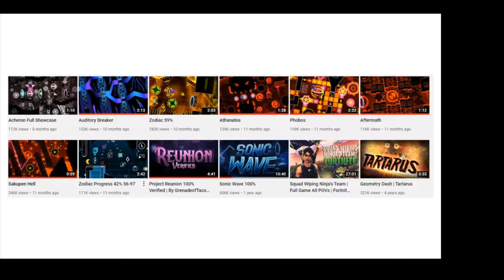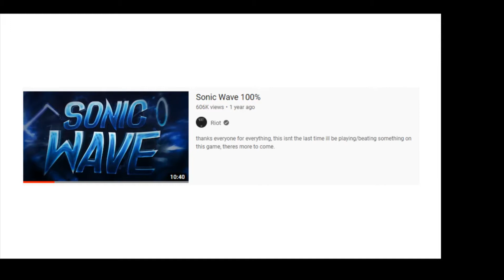Exposing Riot (April Fools)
I have a very serious video for you today. I will be exposing the infamous player Riot, "verifier" of bloodbath who supposedly beat a bunch of other levels such as Sonic Wave. After this video you will understand that Riot is just as much of a hacker as Cyclic and Andromeda. Enjoy.

April Fools